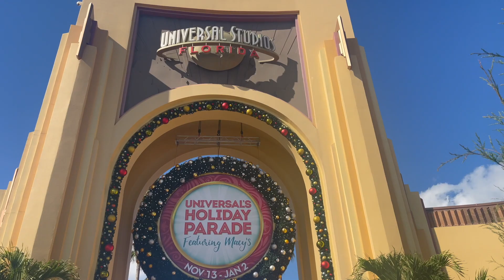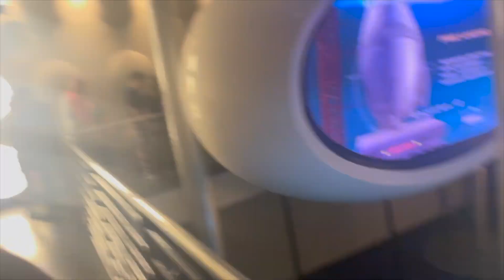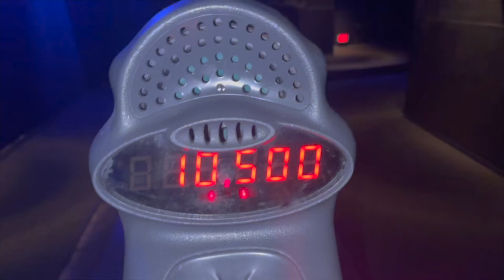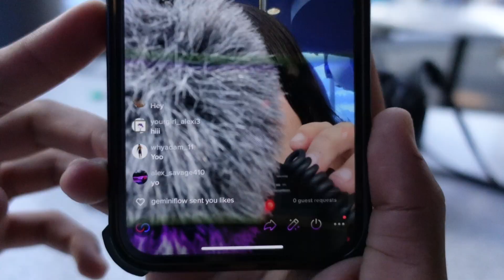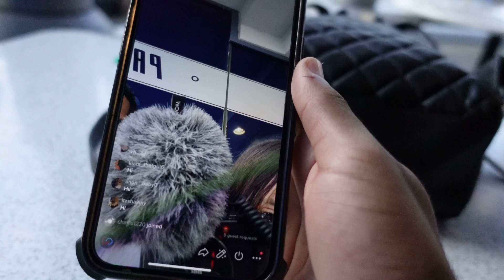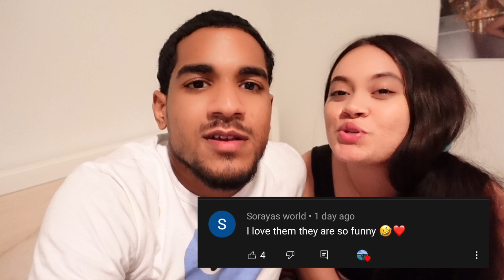Our Rollercoaster GOT STUCK And Then This Happened…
TEAMALEX​​ OR TEAMJESSICA​​???!

The Rollercoaster BROKE DOWN and Then This Happened. | Universal Vlog